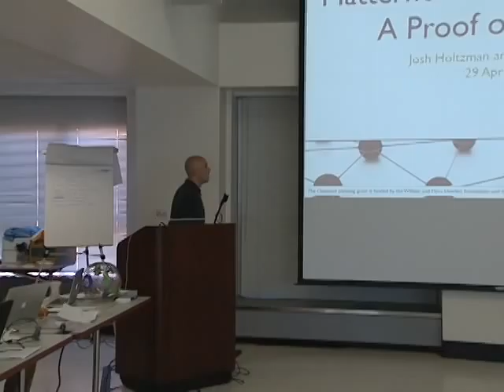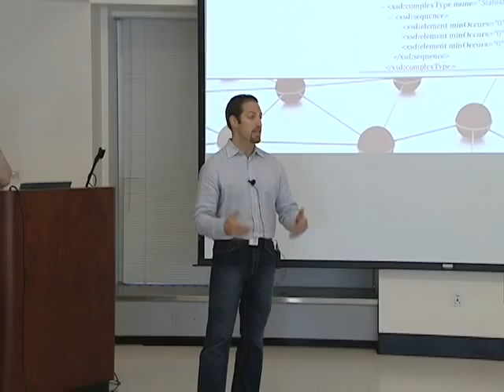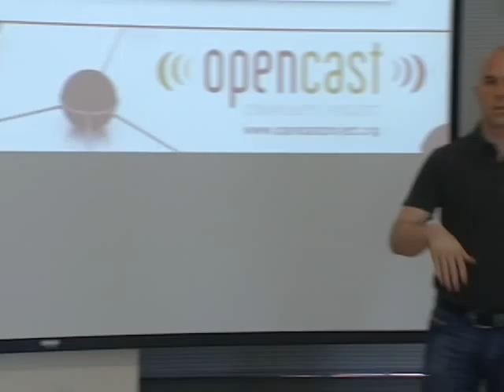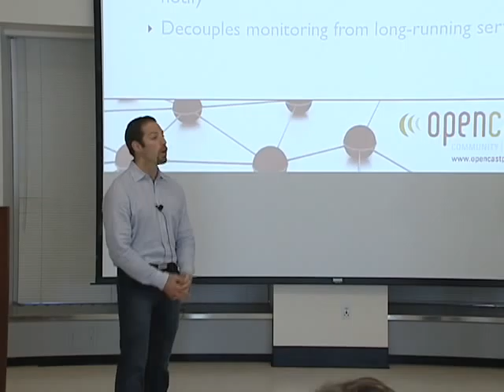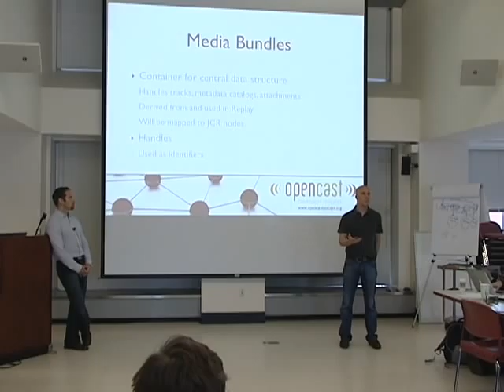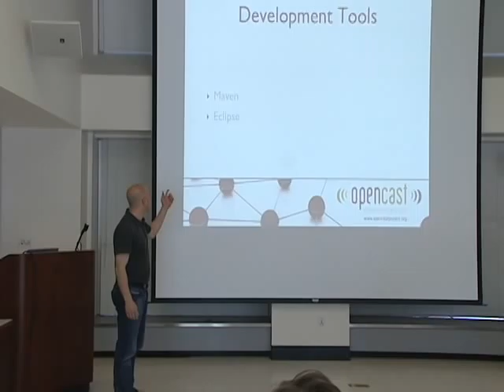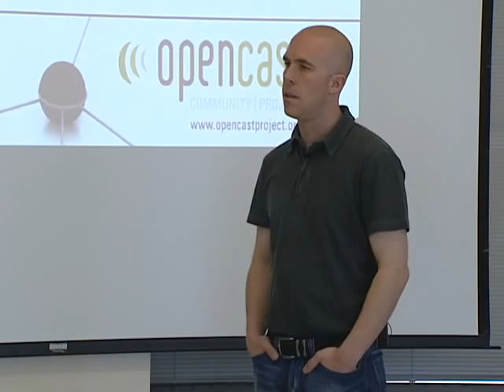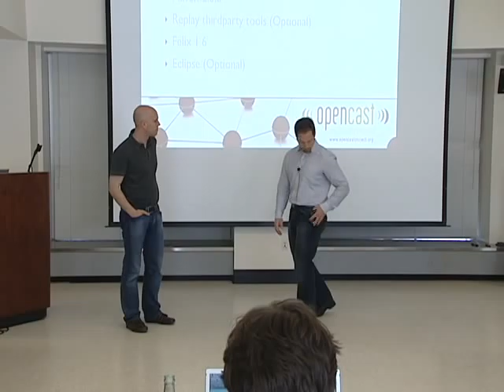Matterhorn Technology Stack Proof of Concept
Josh Holtzman and Tobias Wunden presented a proof of concept for the Matterhorn technology stack and technical landscape for the team's consideration.  The first part of the session was a presentation that walked through the proposed technologies and technical requirements.  For more information about this meeting, and to view the presentation,